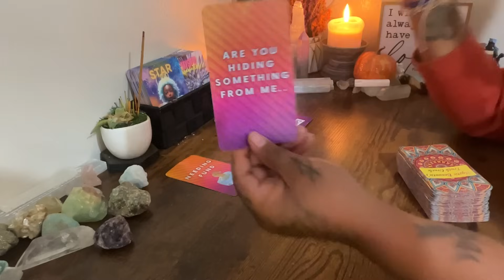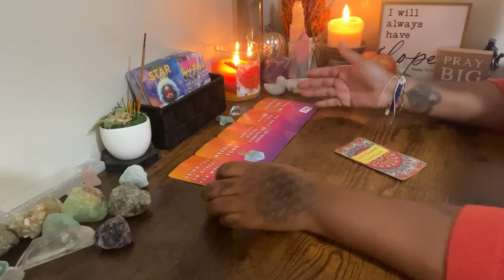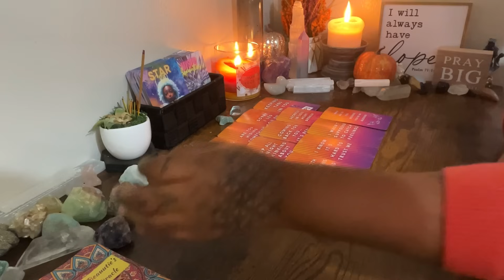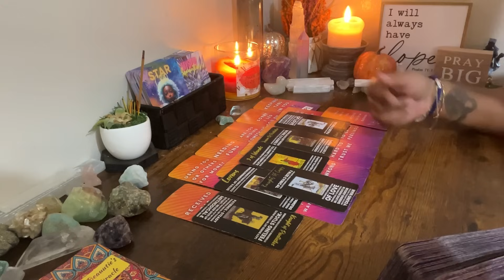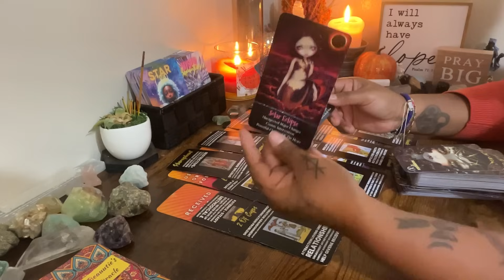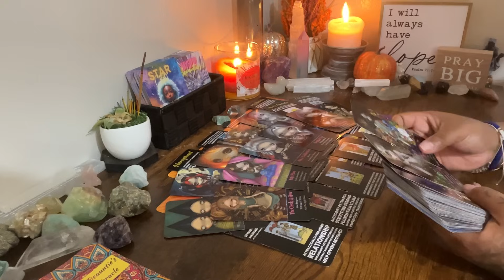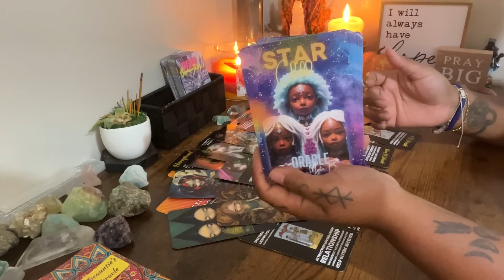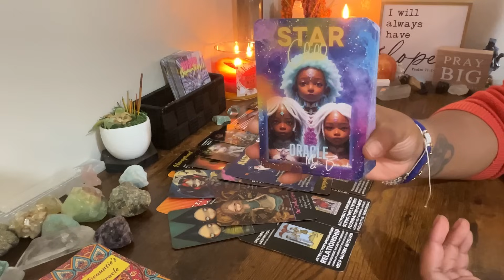⭐️RAN OFF WITH 3RD PARTY FOR MONEY&LUST NOW THEY’RE HAVING A NERVOUS BREAKDOWN MENTALITY LOSING IT‼️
AS ABOVE
                                                                SO BELOW

MYSTICSHOPPEONLINE.COM

MYSTICSHOPPEONLINE.COM

1111 S T A R ⭐️ LOVERS
TWINFLAME CHANNEL